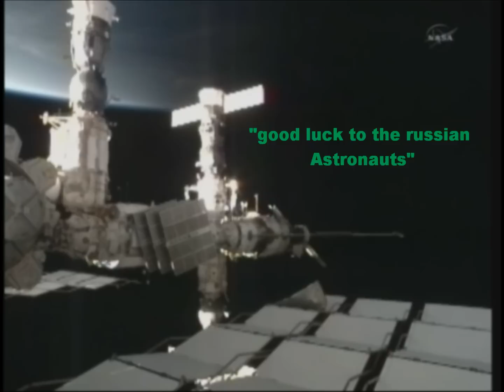16.02.2011 ISS Russian Space walk Part flying away HD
awesome view from ISS during spacewalk...and a little part flying away...watch nasa tv..